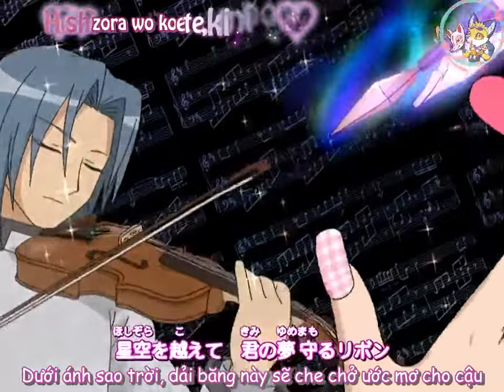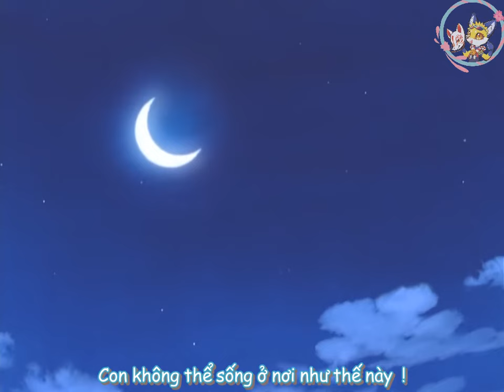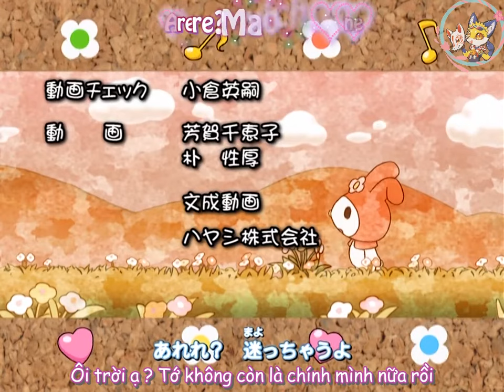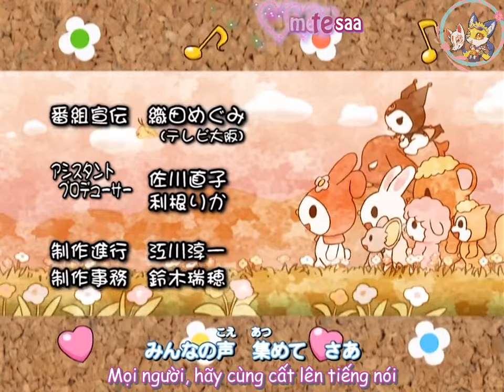Onegai My Melody 2005 (Làm ơn nhé, My Melody !) Tập 4:"Tôi ước nhà cửa được gọn gàng !"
~ Viesub và Edit bởi Cáo Hoang
~ Không re-up khi không có sự cho phép
~ Tôn trọng tác giả và chúc các bạn có giây phút xem phim vui vẻ
~ Ghé qua ủng hộ trang dịch giả bọn mình nhé: